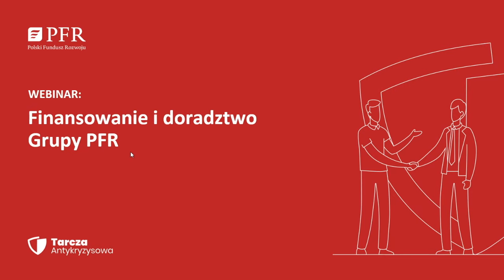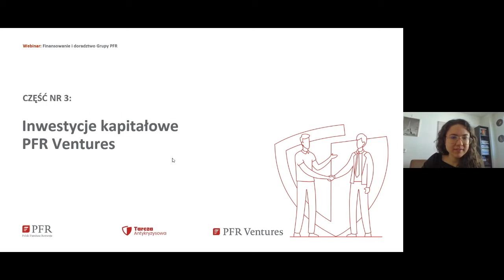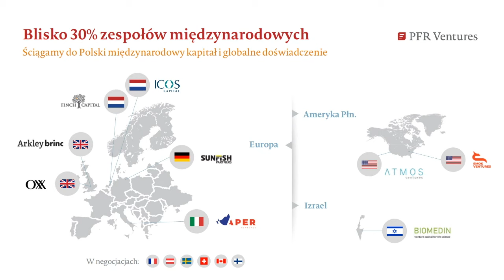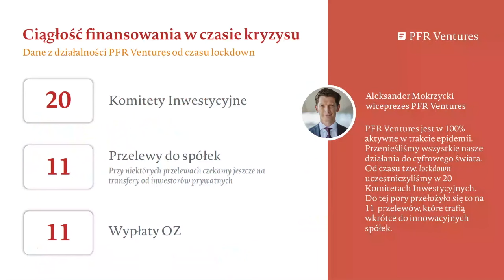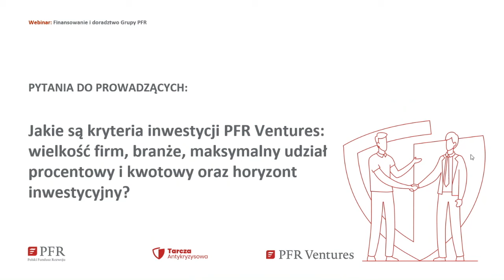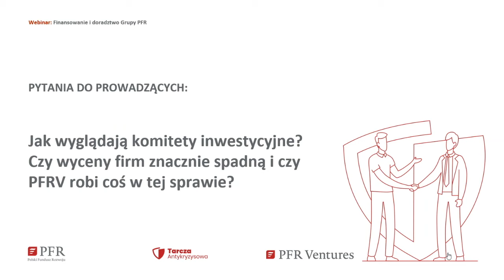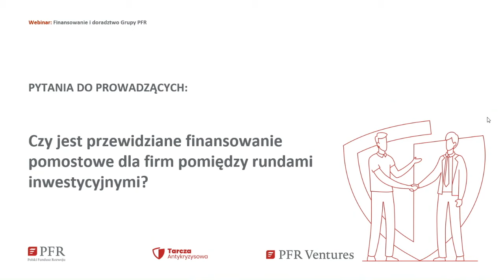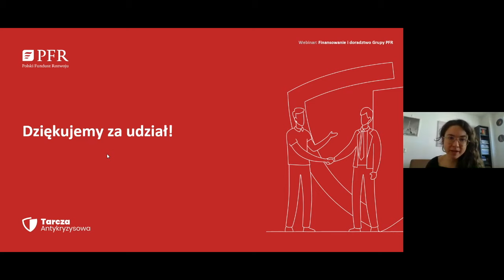Inwestycje kapitałowe PFR Ventures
Zapraszamy do rozmowy z Dyrektor Inwestycyjną w PFR Ventures – zarządzającym funduszami funduszy, który wspólnie z inwestorami prywatnymi, aniołami biznesu i korporacjami inwestuje w fundusze Venture Capital.

Dowiesz się m.in.:
~ jak startup może pozyskać finansowanie od funduszu Venture Capital,
~ jak wygląda proces inwestycyjny i w jakim czasie startup może otrzymać środki,
~ jakie są kryteria inwestycji PFR Ventures,
~ jak obecna sytuacja epidemiologiczna wypływa na inwestycje VC,
~ czy jest przewidziane finansowanie pomostowe dla firm pomiędzy rundami inwestycyjnymi,

Prezentowane informacje są zgodne ze stanem wiedzy na dzień 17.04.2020. Mogą one ulec zmianie, więc prosimy o śledzenie informacji na stronach i